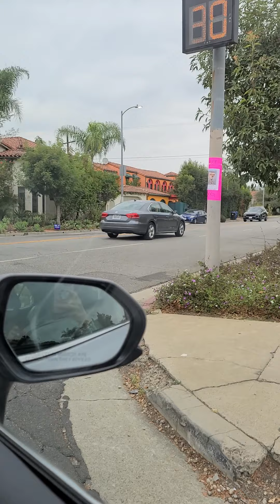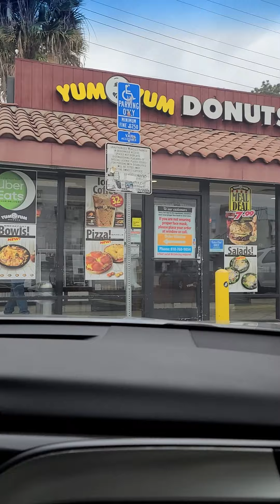Santa Monica California ☀️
Cruising down Santa Monica California Neighborhood. 2020